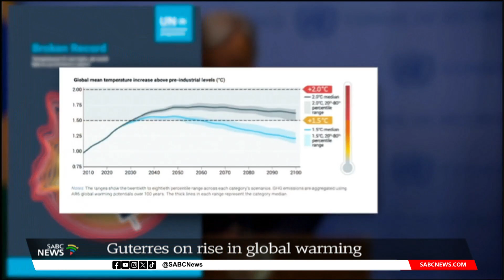Global Warming | 'We are trapped in a deadly cycle': Antonio Guterres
Without changing course, we're heading towards a calamitous three-degree Celsius temperature rise by the end of the century. That's the stark warning issued by the United Nations Secretary-General after a visit to Antarctica just days ahead of a key UN Climate Change Conference in Dubai in the United Arab Emirates. The 2023 Emissions Gap report, released last week, finds that current pledges under the Paris Agreement puts the world on track to warm by between 2-point-5 and 2-point-9 degrees Celsius above pre-industrial levels. This is way above the internationally agreed 1-point-5 degrees Celsius threshold, that could spell disaster for the planet and its inhabitants.